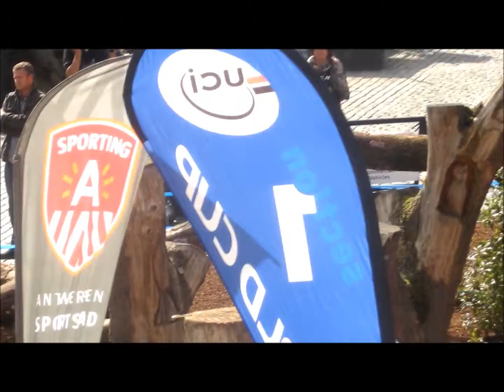WERELDBEKER TRIALBIKE 2015